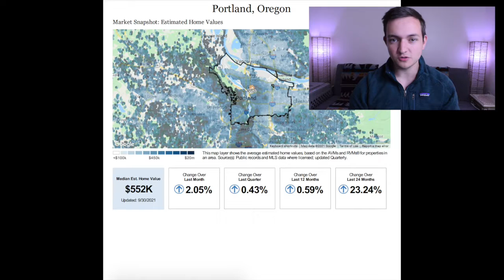Should I Buy A Home In Portland? // Portland Housing Market Update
If you have any questions regarding buying or selling real estate in Oregon let me know! I would love to help you out! I'm a licensed Realtor in Oregon, and it is so much fun!